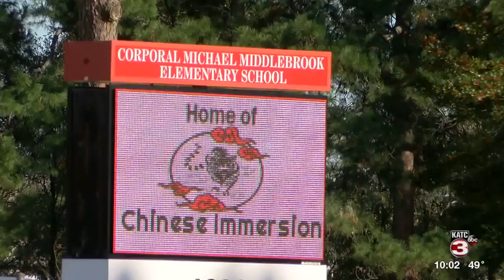Student at Middlebrook Elementary facing charges in BB gun incident